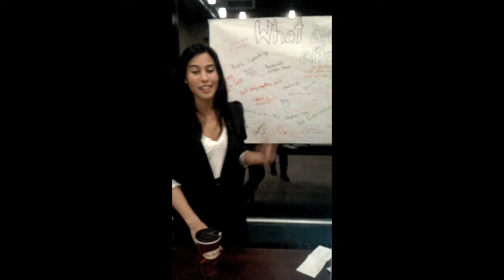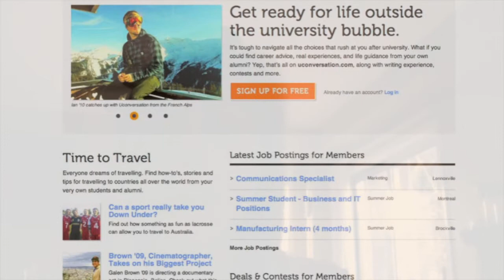Samantha's Thank You to B.E.S.T. Project Fund and Bishop's University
Samantha Juraschka's 2011 B.E.S.T. Project Fund Update and Thank you!